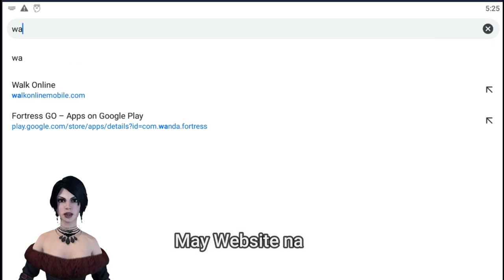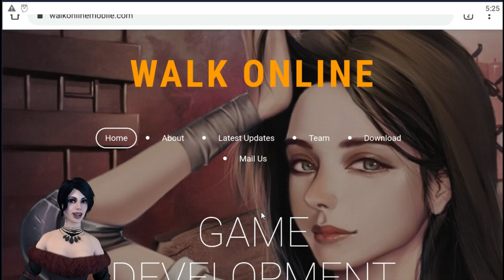(BETA) Brawler😍Skills (Agi) & May Party Na - Walk Online (Ran Online inspired) Open World MMORPG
Walk Online Mobile September 28, 2019 Gameplay Update
Filipino Made /Gawang Pinoy Online MMORPG Open World
Mobile Game - Agi/Dex Type Brawler

We have 3 Facebook Groups:
1.) Walk online Mobile - Ran online inspired MMORPG
3.) Ran Online Mobile Philippines(Ran in the Pocket/AOM/WalkMobile/Etc)

Group Admin - Klaw Enilno (Contact Him/Read his Announcement)
if u want to Try the Game or Be part of the Game / be a Sponsor / Etc.

My Content in this Channel is About sa mga incoming/Newest Mobile games .. With Commentary in Tagalog or No Commentary  Gameplay Videos ... (Libangan ko lang Gumawa ng Videos - Pag wala ng Trabaho hindi ako magaling gumawa ng Content dahil katuwaan ko lang gumawa ng video - hindi ko naman ito Trabaho
Hindi naman Youtube ang Bumubuhay sakin)

(Currently i`m not good in making Commentary videos & Gameplays - i will do my best to improve it).

Walk online Mobile Gameplay UnderDevelopment
Walk online mobile
walk online ph
ran online?
ran online mobile?
First Filipino Mobile Open World MMORPG
WOM - Gawang PInoy Mobile Game
Filipino Made Mobile Game